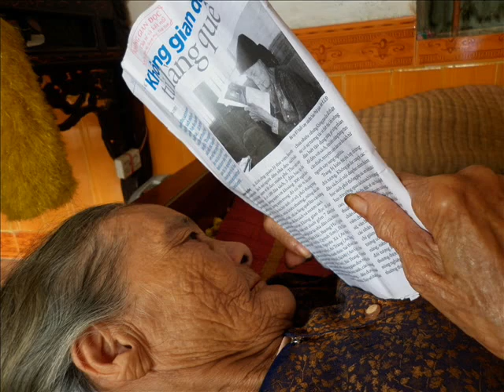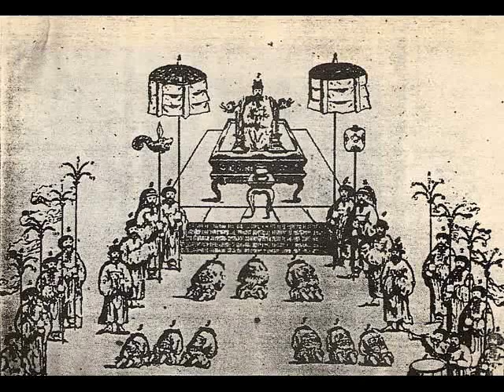Thăng Long đệ nhị thủ-Nguyễn Du-Trần Thiện Tùng.wmv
Thăng Long đệ nhất thủ
(Thăng Long bài thứ nhất)
Thơ chữ Hán của Nguyễn Du
đọc : mc trần thiện tùng
ảnh : tùng cường, sưu tầm